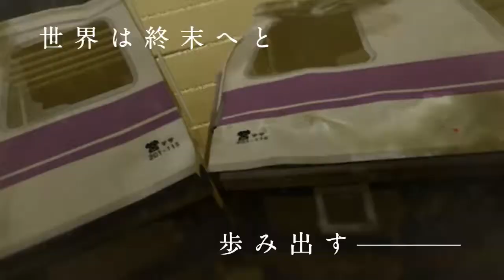Devil Survivor 2 - Nicaea Trailer